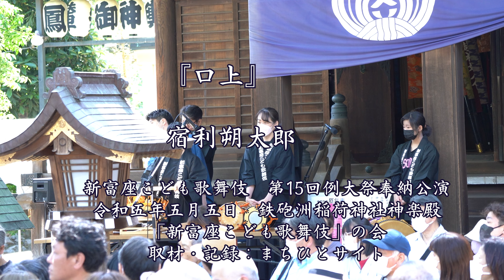『口上』 新富座こども歌舞伎 第15回例大祭奉納公演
新富座こども歌舞伎　第15回例大祭奉納公演
令和五年五月五日　鉄砲洲稲荷神社神楽殿
「新富座こども歌舞伎」の会